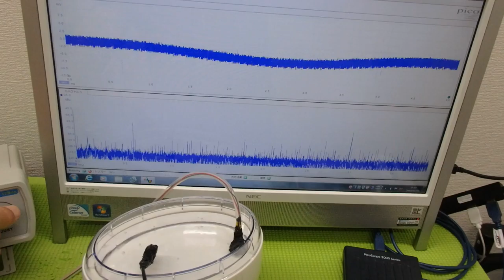メガヘルツの超音波発振制御プローブ ultrasonic-labo